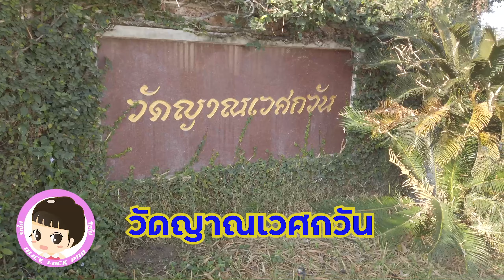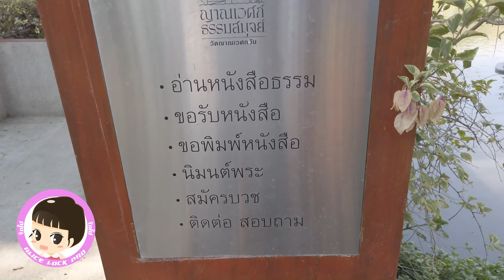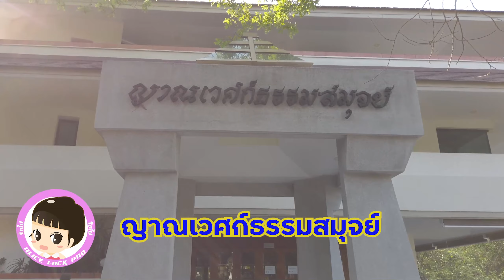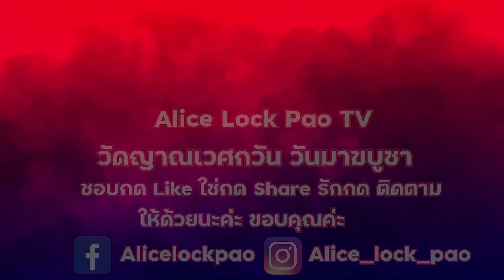"วันมาฆบูชา" ที่วัดญาณเวศกวัน วัดแสนสงบและร่มรื่น สัปปายะ เต็มต้นไม้เขียวขจีนานาพรรณทั้งน้อยใหญ่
วันนี้อลิซขอชวนทุกคนไปทำบูญเนื่องจากเป็น "วันมาฆบูชา" เราจะไปทำบุญกันที่ "วัดญาณเวศกวัน" พุทธมณฑล สาย 4  กันนะค่ะ วันนี้มีความเป็นระเบียบเรียบร้อย ตัวอาคารสถานที่แบ่งเป็นสัดส่วน ร่มรื่น สงบ สัปปายะ ทำให้เรารู้สึกสงบ อลิซขอแบ่งบุญกุศลที่ได้ทำให้กับทุกท่านด้วยนะค่ะ ใครที่ผ่านมาแถวนี้ ลองแวะมาเยี่ยมชมวัดได้นะค่ะ

00:00 เริ่มวีดีโอ
00:18 แนะนำวีดีโอ
00:47 เดินทางไปวัดญาณ
01:41 วัดญาณเวศกวัน
02:57 ลืมสังฑทาน
03:30 อุโบสถ์วัดญาณเวศกวัน
04:58 หอหนังสือ
05:52 ถวายภัตตาหาร ชมบรรยากาศรอบวัด
08:20 ญาติโยม รับข้าวก้นบาตร